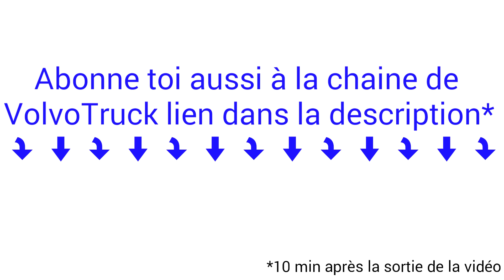Les plus beau Renault n°6/#56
Pour le titre c'est un gage de mes potes vois inquiéter pas le vrai titre arrive le 3 Avril.